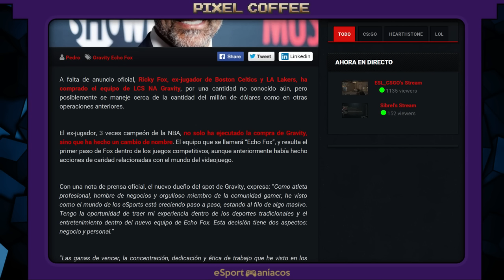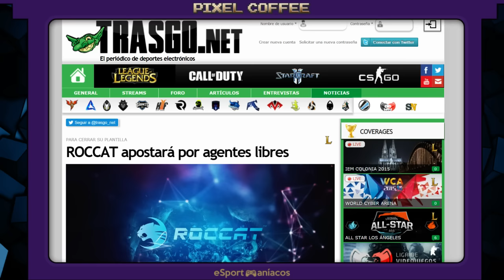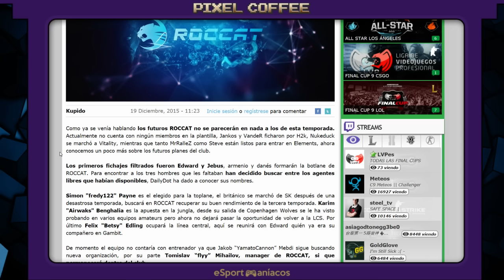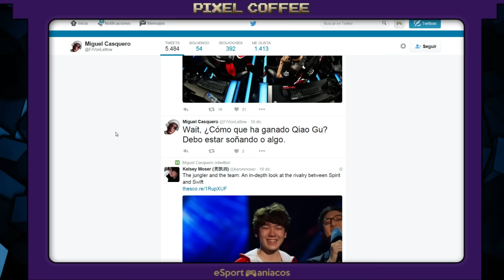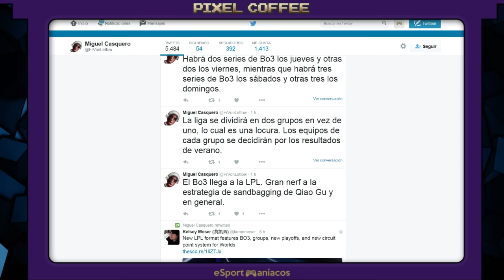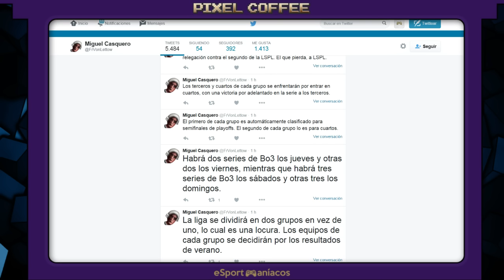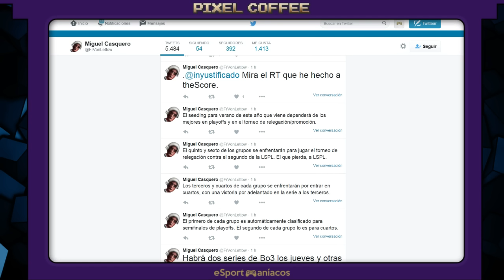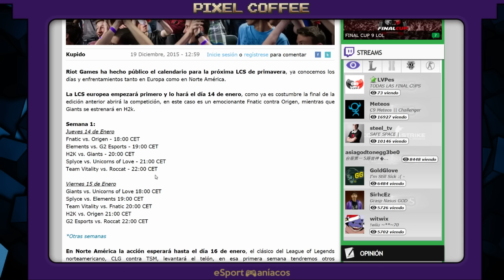Pixel Coffee 51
Cómo molan Razer y Mars Gaming